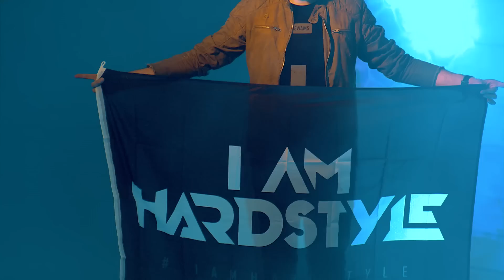Tomorrowland Belgium 2017 | Brennan Heart